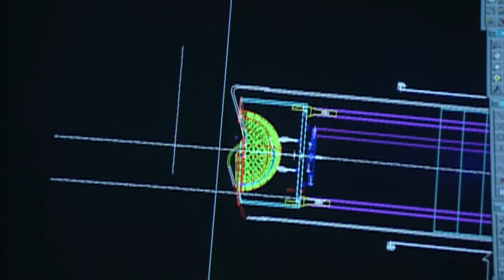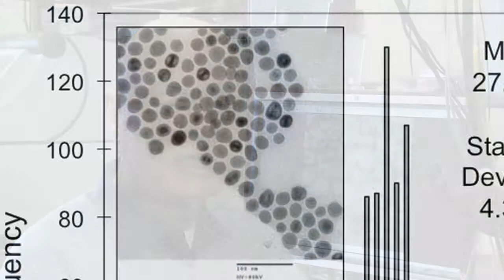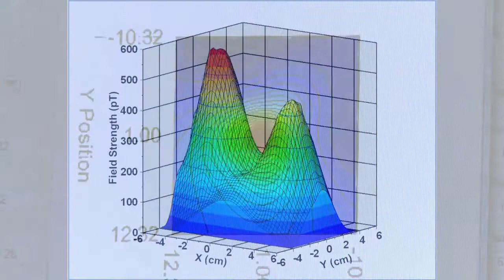Film Highlighting Collaborative Work by CINT & Senior Scientific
This film was created by a film crew from the Los Alamos Laboratory to be part of the ongoing exhibit on nanotechnology at the Bradbury museum in Los Alamos for the Center for Integrative Nanotechnologies (CINT). It consists of interviews with Dr. Dale Huber and Edward R. Flynn which are partially overlaid visually by ongoing experiments and experimental results.

The beginning of the film consists of the early history of Dr. Flynn's experience in biomagnetism which began the 90's. Also shown is a large SQUID sensor for measuring magnetic fields from the brain using 155 SQUID sensors, along with some measurements of fields from the brain.

The historical content is followed by showing our own Leyma DeHaro recording data that is being taken on cancer cells using the magnetic relaxometry instrument and this is followed by the showing of confocal images of cancer cells.

The film also includes the analysis procedure for these cancer cells, showing the extraction of magnetic field contour lines from the data and the method the analysis code uses for multiple magnetic sources.

In addition, Senior Scientific's Erika Vreeland is shown with the apparatus for making the magnetic nanoparticles at CINT and some of the results characterizing these nanoparticles including TEM images and size analysis.